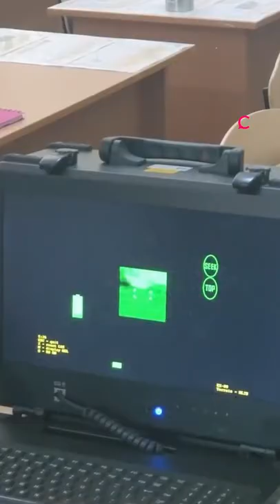Can the US run out of Javelin missiles?